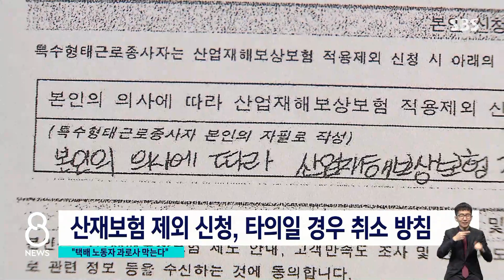심야 배송 제한 · 주 5일제 추진…택배 과로사 막는다 / SBS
택배 일을 하다가 최근 숨지는 사람이 잇따르자 정부가 노동자들의 과로를 막기 위한 대책을 내놨습니다. 하루에 최대한 일할 수 있는 시간을 정하고 또, 밤늦은 시간에는 배송을 제한하는 걸 추진하기로 했습니다.
먼저 박찬근 기자입니다.